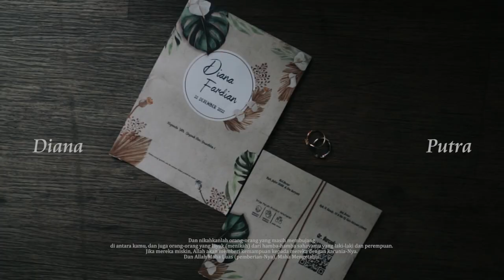WEDDING CLIP DIANA & PUTRA • AIR PRODUCTION ID